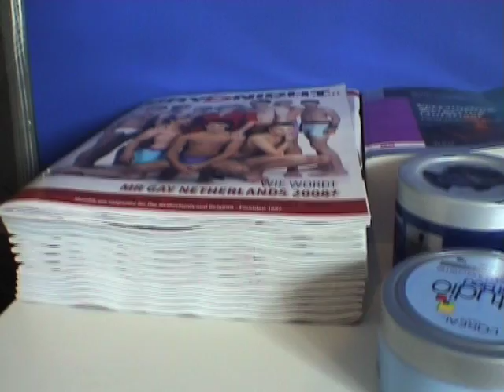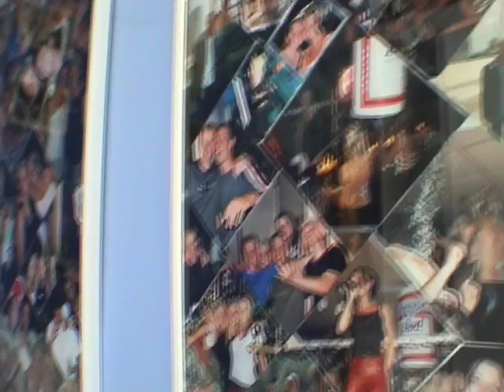Mister Gay Netherlands 2008 finalist Collin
Uit Reuver, Limburg. Werkt bij een notariskantoor en is de oudste van de groep. "Maar ik voel me niet geïntimideerd door de jonge mannen hoor!', zegt hij. En dan vertwijfelend: 'Maar misschien dat dat nog komt...'
'Een vriend van me deed vorig jaar mee aan de Mr. Gay-verkiezing, en hij zei dat het echt iets voor mij zou zijn. Dus ik dacht; waarom niet? En ik ben heel blij dat ik mezelf op heb gegeven. Ik had niet verwacht dat ik echt uitgekozen zou worden. Maar ik vind het nu al een geweldige ervaring. En het is een hele gezellige groep. Of er nog een lekker hapje voor me bijzit? Daar laat ik me niet over uit, haha. Ik hou me nog even gedeisd, ik ben meer het kat uit de boom kijk-type. Lekker rustig, daar hou ik van. Daarom woon ik ook in Reuver."